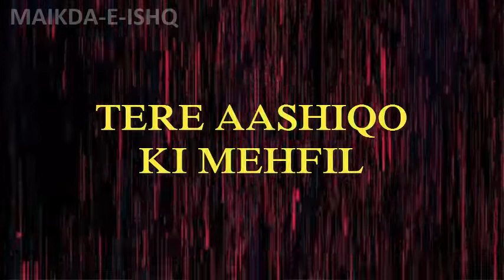TERE AASHIQO KI MEHFIL - उर्स 2021 हज़रत ख्वाजा खबीर हसन - URS Qawwali 2021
Credit-

Listen To Other Super Hit Islamic Video Qawwali:

Top Video………